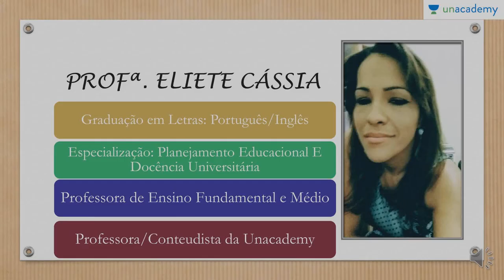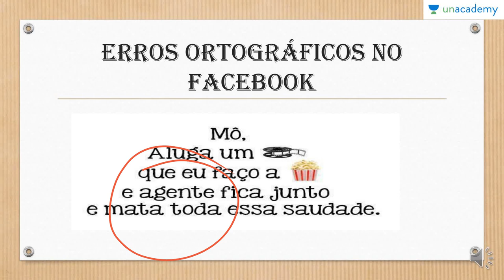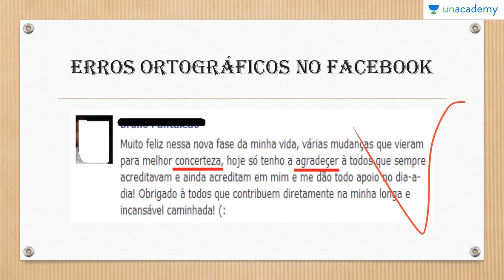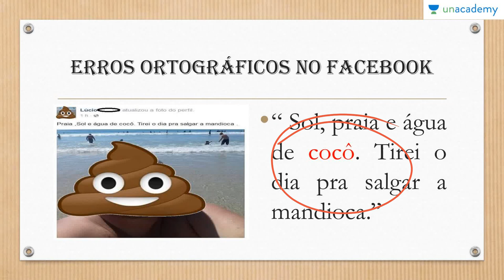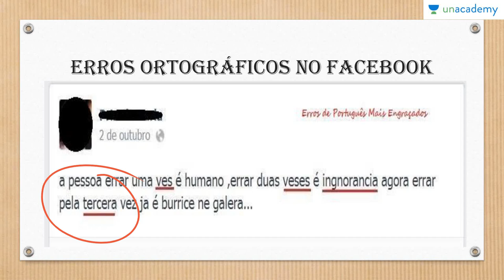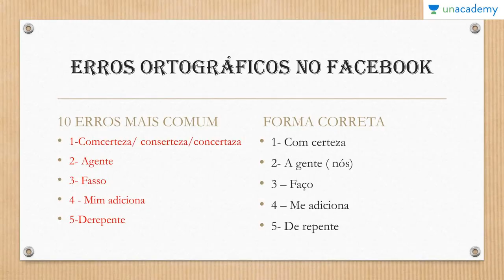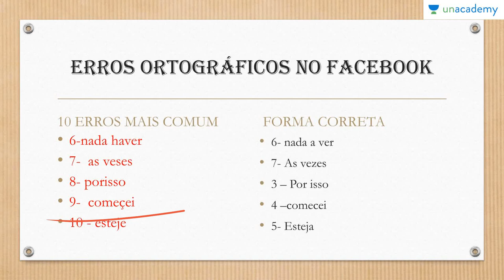Dificuldades ortográficas na Língua Portuguesa Parte 1 Preparatório Enem Aula 2 Erros ortográf